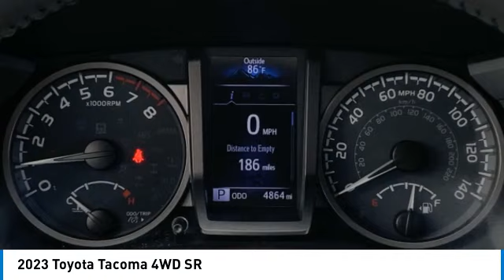2023 Toyota Tacoma 4WD M40011A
2023 Toyota Tacoma 4WD SR

617 N. Main St.

Black 2023 Toyota Tacoma SR V6 4WD 6-Speed Automatic 3.5L V6 PDI DOHC 24V LEV3-ULEV70 278hp 4WD.&amp;lt;br&amp;gt;&amp;lt;br&amp;gt;Recent Arrival!